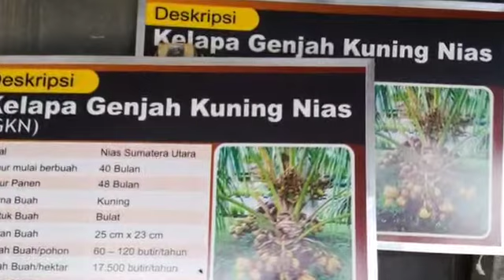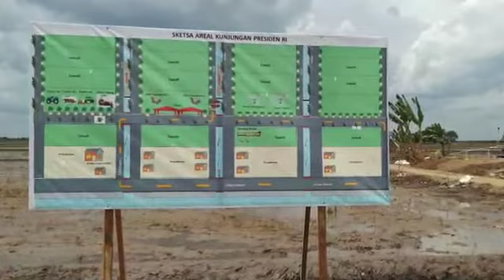Progress Food Estate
Progress Persiapan Kunker RI 1 ke lokasi Pengembangan Food Estate Kalteng.